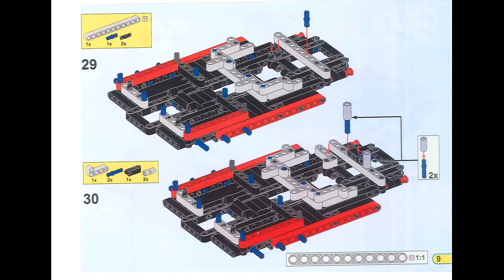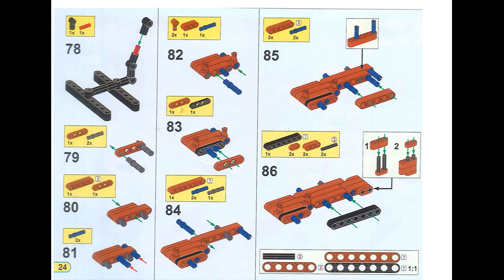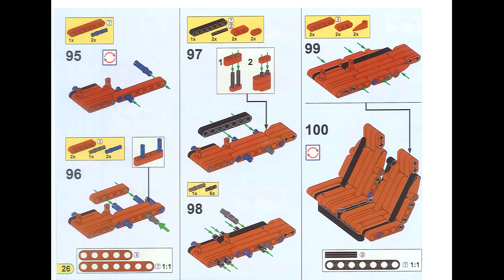Instruction for Winner 7062 Convertible Car p.1-35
How much do this cost & Where to buy?